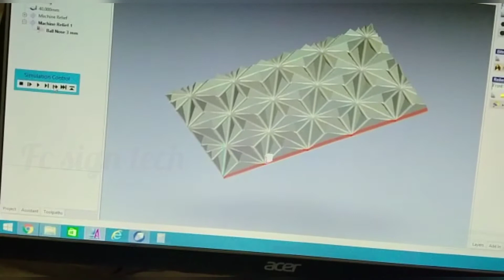CNC router -High speed 2D CNC router machine carving